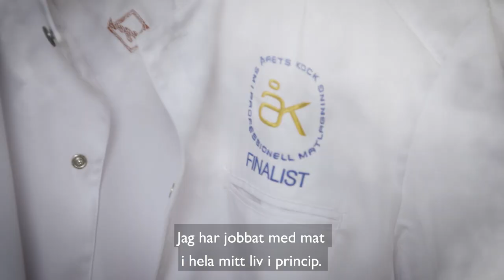Daniel Müllern – Finalist Årets Kock 2019